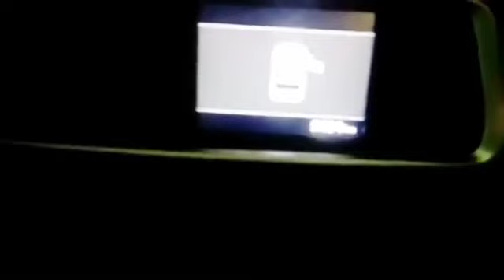मैडम ने दिया चैलेंजिंग प्राइस !! # Second Hand Car Ranchi#Used Car@Anil Mishra 82 Official🔥🚗🔥🚗🚐🔥🚗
Adress🏘 Olx Auto ( Auto Exchange).Karamtoli ,Near Aadiwasi Hostel Ranchi Jharkhand.

Keep watching.
keep Shairing.